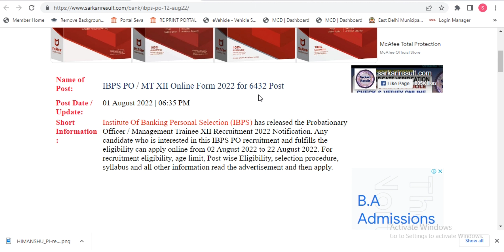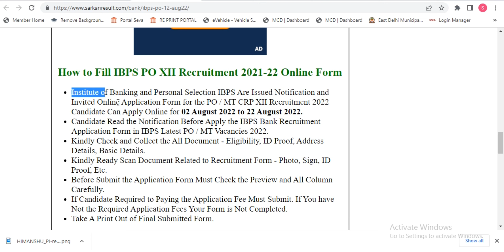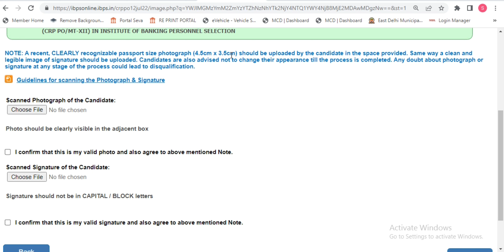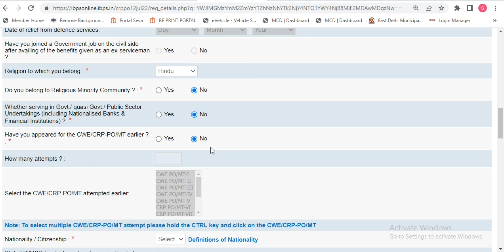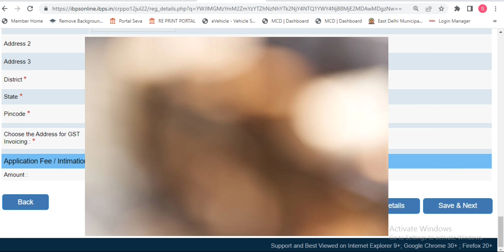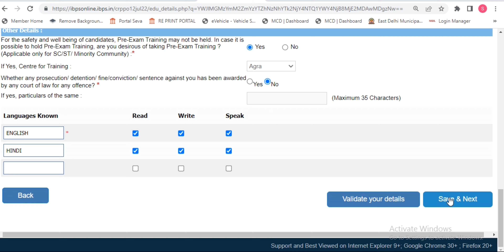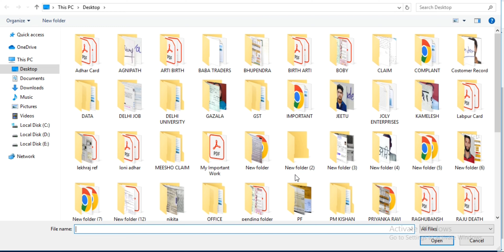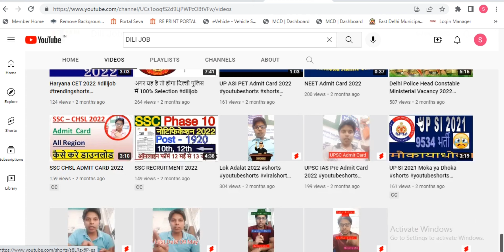IBPS PO 2022 NOTIFICATION OUT, IBPS PO AGE, EXAM DATE, VACANCY, ELIGIBILITY, FORM FILL STEP BY STEP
IBPS PO 2022 NOTIFICATION OUT
IBPS PO AGE LIMIT
ibps 2022 notifications
IBPS FULL DETAIL
IBPS 2022 NOTIFICATION
ibps notifiacation date
ibps notification in hindi
ibps notification online 2022
ibps apply online 2022
ibps po online form fill step by step
ibps po form fill step by step
full process exam form syllabus etc
ibps clerk 2022
ibps 2022 notification
ibps po
ibps salary
ibps cutt off
ibps exam 2022
ibps job kaise kare aawedan
ibps po form kaise bhare
ibps kya hota hia
ibps me konse konse bank aate hai
IBPS 2022
IBPS PO 2022 Notification Out | IBPS PO 2022 Preparation, Syllabus, 6432 Vacancies, Eligibility Criteria, Exam Pattern | IBPS PO 2022 Full Detailed Notification in Hindi